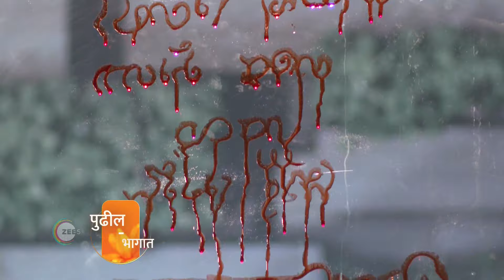Saatvya Mulichi Saatvi Mulgi | Premiere Ep 584 Preview - Jun 22 2024 | Marathi | ZEE5